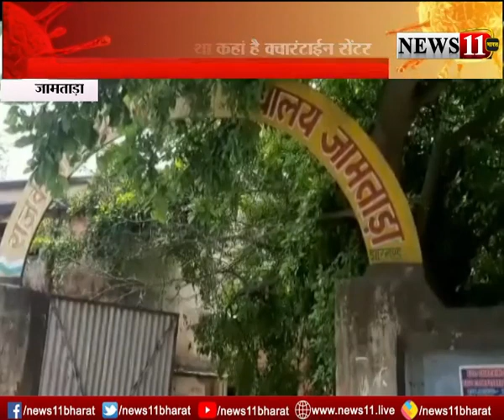कोरोना संदिग्‍ध को लेकर दो घंटे तक शहर में भटकता रहा एंबुलेंस, जानिये क्‍या है पूरा मामला